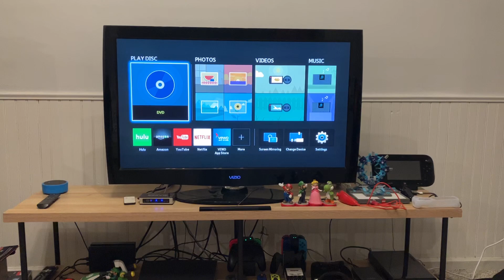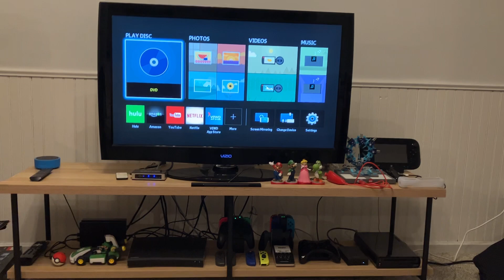DVD Reactions: Thomas & Friends Hop on Board Sing Alongs and Stories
Credit to Anchor Bar Entertainment, HiT Entertainment and Britt Allcroft